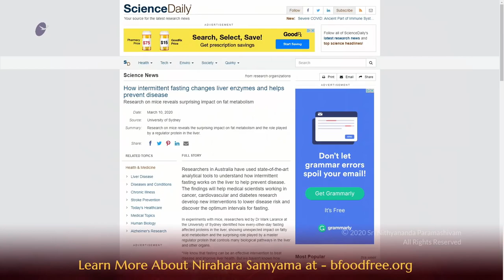NiraHara Samyama Brings Integrity to your Existence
Original Satsang ( 12 Aug 2020 )